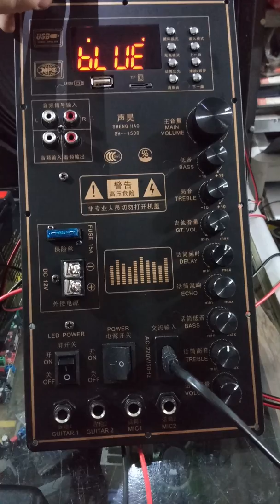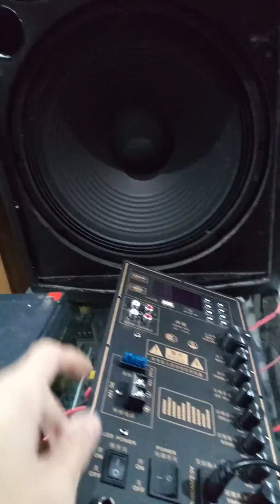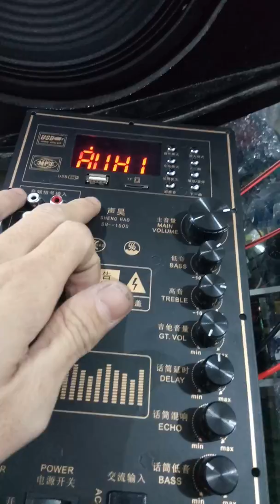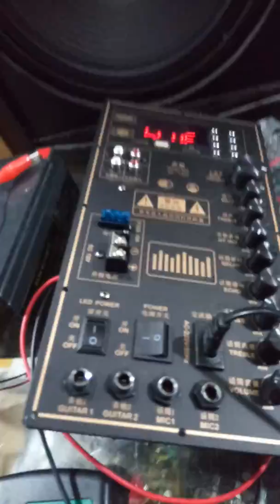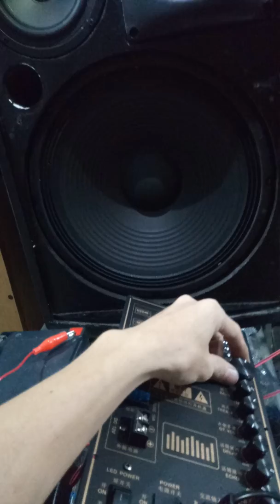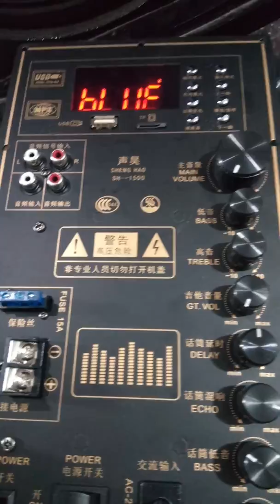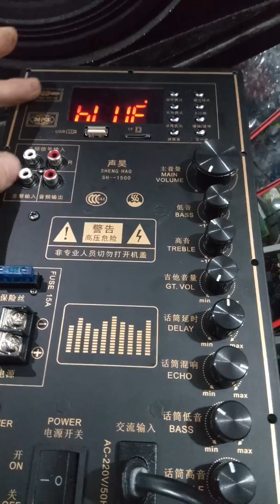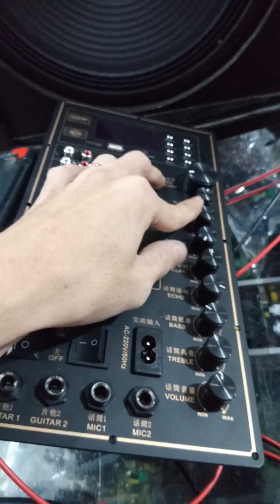Review bộ mạch loa kéo 200W - 300W ngõ ra loa 3 đường Bass - Mid - Treble